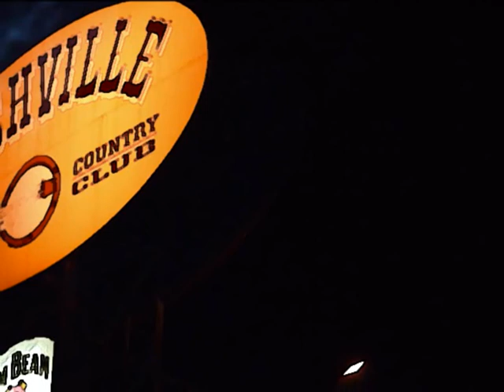Concurso Nashville 2009- Looking For.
Nashville 2009.
Lizard´s Angels presentan: Looking For.